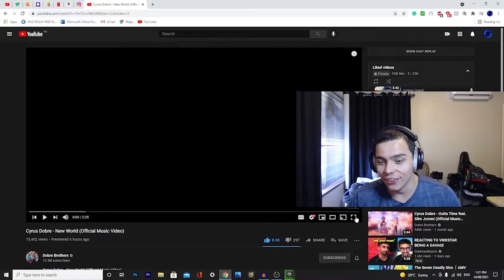This Is Sick!!! (Cyrus Dobre - New World REACTION)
Recorded